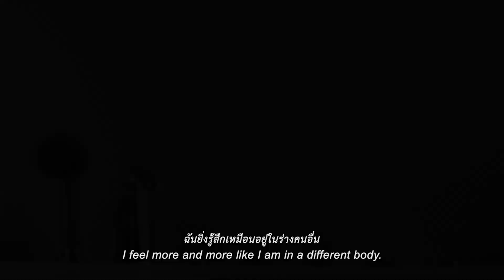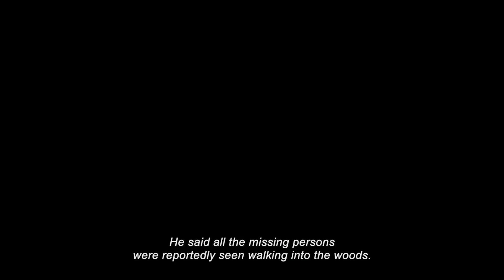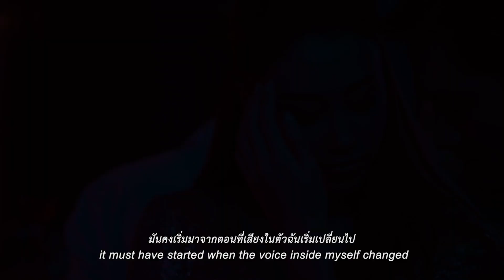อนันดา สนทนา ปรากฏการณ์ Sex กับ รัก เหมือนหรือต่าง ตรงไหน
บนจอหนัง ปรากฏการณ์
อนันดา รับบทพาหะสำคัญ ที่แพร่เชื้อแห่งตัณหา จนนำพาให้เกิดโรคระบาดในหมู่หนุ่มสาว

แต่นอกจอหนัง
อนันดา คือคนที่เข้าใจและตกผลึกในความรัก และแยกแยะ ระหว่าง ‘Sex’ กับ ‘รัก’ ได้อย่างน่าสนใจ

มาฟังทัศนคติเกี่ยวกับความสัมพันธ์ ที่ก่อตัวอย่างน่าหวั่นไหวเพื่อรับชม ‘Resemblance - ปรากฏการณ์’ ได้อย่างเต็มอรรถรสในโรงภาพยนตร์